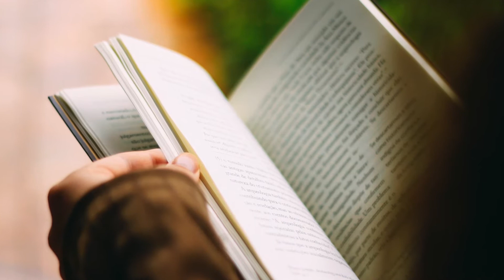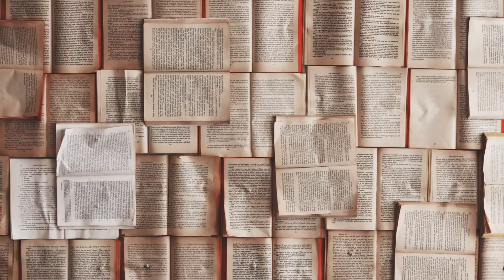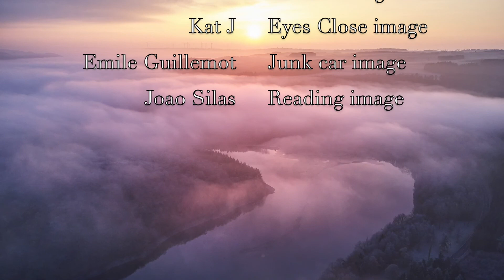Educated Book Trailer by McManus for Bodart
Book trailer for "Educated" by Tara Westover, created by Emily McManus.